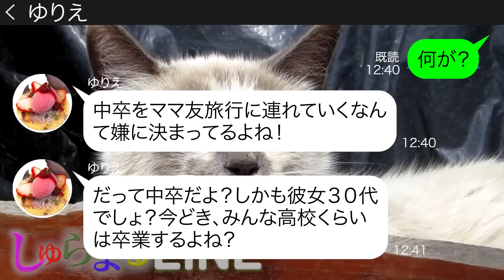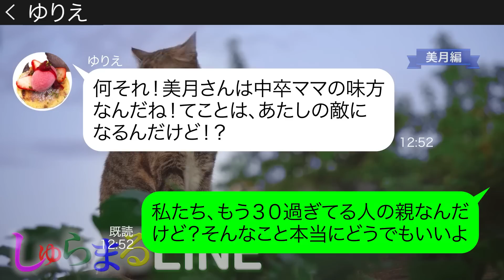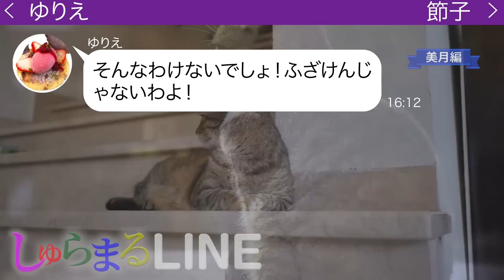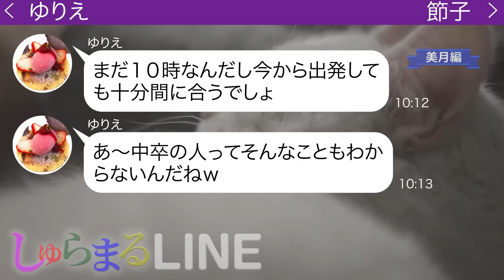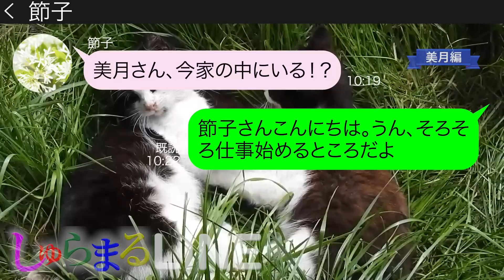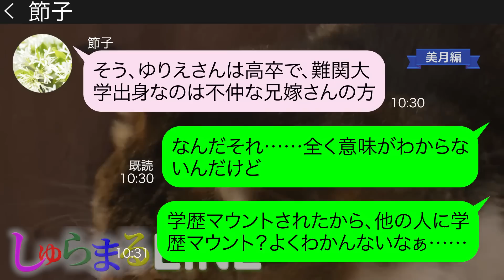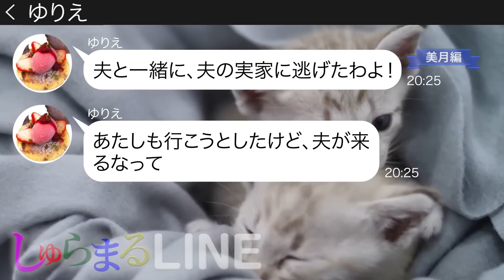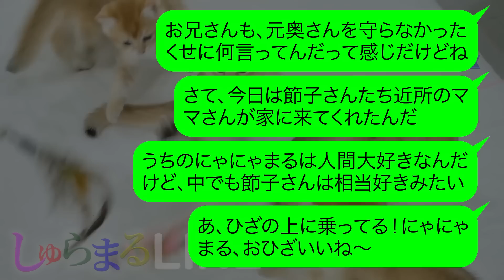中卒を見下しママ旅行からハブる大卒のＤＱＮママ友【LINE】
●登場人物●
美月→第二子妊娠中の毒舌ママ
節子→近所の楽しいママ友
ゆりえ→近所の面倒なママ
◆目次
0:00 chapter1
0:22 chapter2
2:18 chapter3
3:43 chapter4
6:48 chapter5
9:02 chapter6
10:27 その後